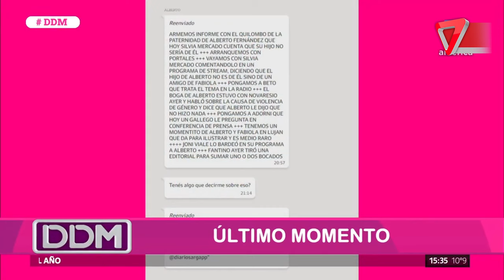⭕María Cantero declaró que Fabiola Yañez es "víctima" y que las capturas de chats son reales